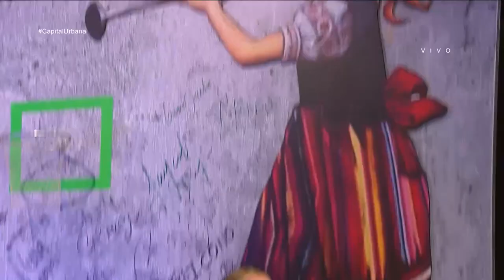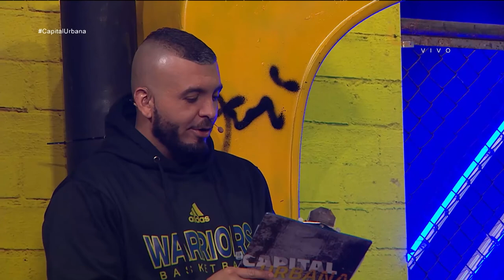Entrevista Oco Yajé [Capital Urbana] Telemedellín